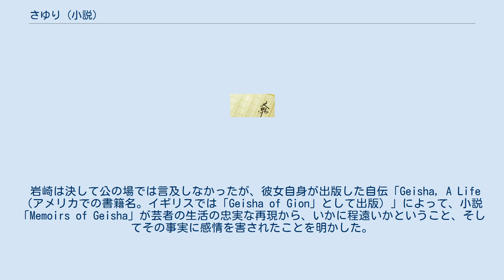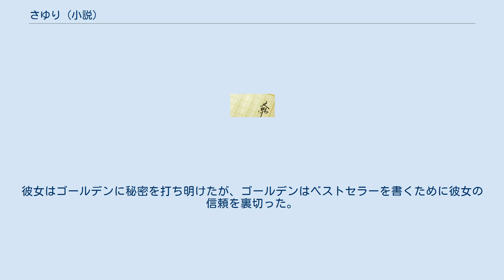さゆり (小説)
花街・遊廓を舞台とした小説
『さゆり』 (Memoirs of a Geisha) は、1997年に出版されたアーサー・ゴールデンによる小説。
第二次世界大戦前の日本の京都を舞台に、9歳で身売りされ芸者として生きた1人の女性の波乱の人生を描いた物語である。
 日本語版は文藝春秋より発行。
訳は小川高義。
 映画化され、2005年に公開された（邦題は『SAYURI』）。
監督はロブ・マーシャル、主演はチャン・ツィイー。
 小説出版後、岩崎峰子（後に岩崎究香と改名）はアーサー・ゴールデンを相手取って名誉毀損と契約違反を理由に訴訟を起こした。
原告によれば、契約では小説の登場人物はすべて匿名性を保つはずであった。
なぜならこのことは芸者社会では暗黙の了解であり、これを破ることは重大な違反だったからである。
ところがゴールデンは「謝辞」のページに情報提供者のひとりとして原告の名前を挙げてしまった。
原告の名が活字になったとき、彼女は数多くの反発にさらされ、なかにはおまえを殺すぞという脅迫さえあった。
原告は芸者社会を侮辱したという非難をうけて、一時は自殺さえも考慮したが、代わりにゴールデンを訴えることのほうを選択した。
2003年、ゴールデンが岩崎に非公表の金額の賠償金を支払うことで両者は和解し、訴訟は取り下げられた。
 岩崎は決して公の場では言及しなかったが、彼女自身が出版した自伝「Geisha, A Life（アメリカでの書籍名。イギリスでは「Geisha of Gion」として出版）」によって、小説「Memoirs of Geisha」が芸者の生活の忠実な再現から、いかに程遠いかということ、そしてその事実に感情を害されたことを明かした。
特に「水揚げ」が処女代と言う様に描かれていたという、事実から程遠い箇所を看過することができなかったと言う。
 「さゆり」では登場人物の多くは彼女が知っている人物か近しい人物に該当した。
しかし、小説では意地悪で憎たらしく描かれている人たちも、実際にはとても親切であったし、千代が置屋に入ったときに奴隷のように扱われたとされている場面も実際には岩崎は優しくされ、特別な扱いを受け、"Sourpuss"は実は非常に親密な関係にあった姉妹であったし、「延（ノブ）」は彼女の後見人であり、恋人でもあったと書かれている。
岩崎は決して公然とは言わなかったが （伝統的な日本女性は一番奥にある個人的感情は表に出さないと西洋では思われているが）、ゴールデンの本は岩崎の過去の幸せな出来事の歪んだ見解を読むようなものだった。
彼女はゴールデンに秘密を打ち明けたが、ゴールデンはベストセラーを書くために彼女の信頼を裏切った。